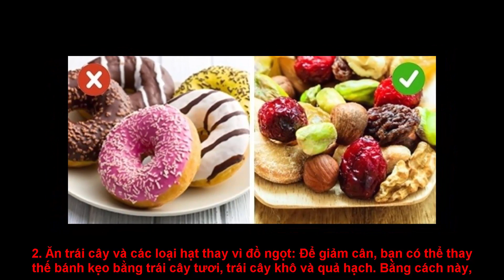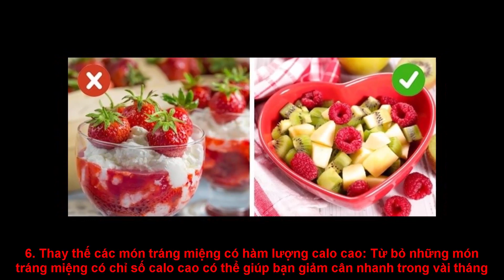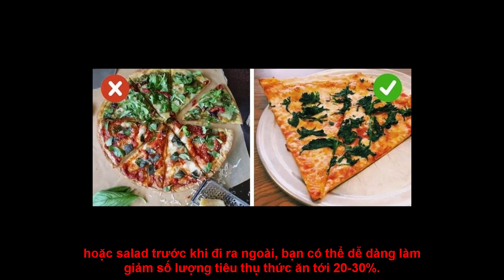12 bí quyết giữ dáng hiệu quả cho người bận rộn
Dùng rau quả đông lạnh thay cho đồ đóng hộp, ăn trái cây và các loại hạt thay vì bánh ngọt là những bí quyết đơn giản giúp bạn giữ vóc dáng thon gọn, săn chắc dù bận rộn.